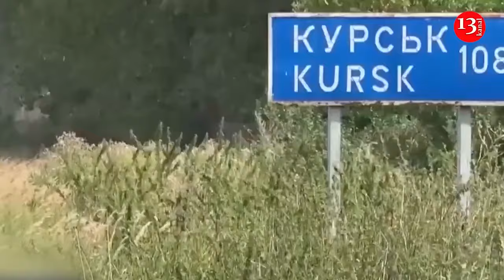"It's a total disaster" - Russians filmed a huge cemetery of Russian soldiers in Tatarstan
A video has spread on the Internet in which eyewitnesses recorded a military cemetery in Tatarstan where Russian servicemen killed in the war with Ukraine are buried. The cemetery is "overflowing" with graves, which emphasizes the scale of the losses on the Russian side. The footage shows numerous Russian flags and flags of various units, which allows the site to be identified as a military cemetery. Comments on the video say that the losses are so great that people decided to film the cemetery and show it to relatives so that they could see the scale of what was happening.
The incident highlights the serious losses the Russian military is suffering in the ongoing conflict. Cemeteries filled with Russian soldiers killed in the war with Ukraine are rapidly growing across Russia
Earlier a video has appeared online showing an eyewitness taking a picture of the size of a military burial site on a mobile phone. Social media users note that this is an unprecedented phenomenon, as nothing like this has happened during Afghanistan or the Chechen wars. The published footage shows a huge burial site, easily identified as military by the flags of Russia and Russian airborne and marine units. According to conservative estimates by Western media, the number of Russians killed in the war has already reached several hundred thousand. "Cemeteries of those killed in the North-Eastern Military District continue to grow rapidly throughout Russia. A completely unprecedented phenomenon. The senseless and criminal war will leave behind a noticeable trace in the form of hundreds of thousands of graves throughout the country. Putin will die, and people will wander among these graves and ask themselves: "Why was all this done, why were so many people exterminated?" And the only answer will be the gloomy cemetery silence..." - the Russian Telegram channel " Seyatel Vetra " commented on the footage.